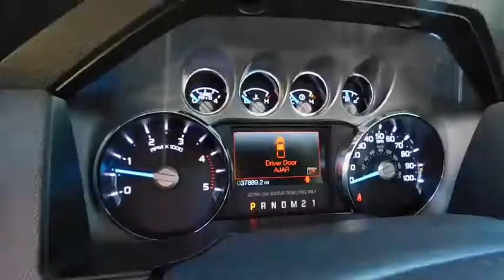2016 Ford Super Duty F-250 SRW Wilson, Rocky Mount, Goldsboro, Tarboro, Greenville, NC T72656A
2016 Ford Super Duty F-250 SRW
2016 Ford Super Duty F-250 SRW Lariat - Stock#: T72656A - VIN#: 1FT7W2BT6GED35518

4170 Raleigh Road Parkway West

CARFAX One-Owner. Clean CARFAX. Race Red 2016 Ford F-250SD Lariat 4WD TorqShift 6-Speed Automatic with Overdrive Power Stroke 6.7L V8 DI 32V OHV Turbodiesel One Owner, TEXT US @ !, Clean History-No Accidents!!!, F-250 SuperDuty Lariat, 4D Crew Cab, Power Stroke 6.7L V8 DI 32V OHV Turbodiesel, TorqShift 6-Speed Automatic with Overdrive, 4WD, Race Red, Black w/Premium Leather Seating Surfaces 40/Console/40, 20 Chrome Clad Cast Aluminum Wheels, Lariat Ultimate Package, Memory Power Adjustable Pedals, Memory Power Heated/Cooled Driver's Seat, Memory PowerScope Trailer-Tow Mirrors, Order Code 608A, Power Heated/Cooled Passenger Seat, Power Moonroof, Remote Start System, Tailgate Step & Handle, Voice-Activated Navigation.One of the reasons for our high customer satisfaction index is our LEE SELECT Used Vehicles program. This program combines inspection, warranty, financing, service, and value pricing for qualifying pre-owned vehicles. Only select used cars are chosen for this program and must pass a rigorous inspection in order to qualify as LEE SELECT. Purchasing a Lee Select Used Vehicle gives you even greater peace of mind that you are driving a safe and reliable vehicle. Recent Arrival!Awards:* 2016 KBB.com Brand Image AwardsOur Internet Value Pricing mission at Lee Ford Lincoln is to present value pricing to all of our customers. Pre-Owned Internet Value Pricing is achieved by polling over 20,000 pre-owned websites hourly. This ensures that every one of our customers receives real time Value Pricing on every pre-owned vehicle we sell. We don t artificially inflate our pre-owned prices in the hopes of winning a negotiating contest with our customers! We do not play pricing games. After being in business for over 60 years, we realize that Internet Value Pricing is by far the best approach for our customers.